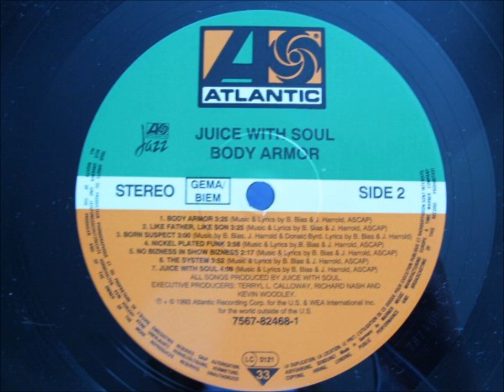Juice With Soul - Body Armor (1993)